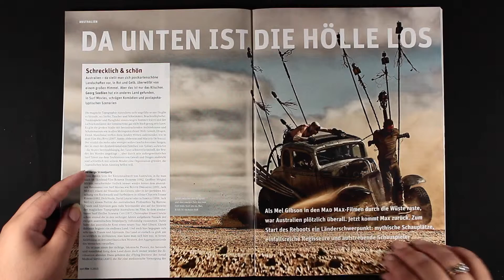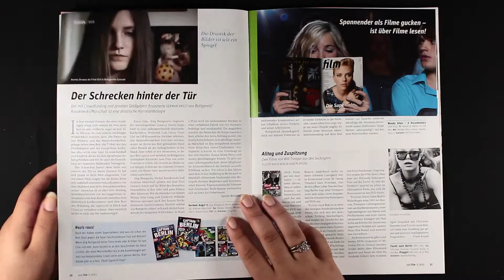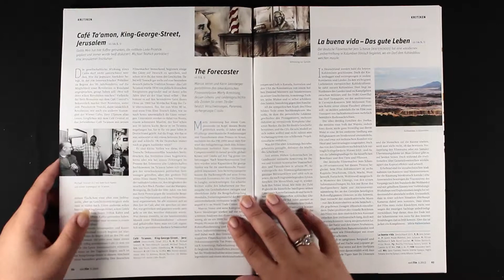epd Film - Quer durch Australien #5/2015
oder hier direkt bestellen (Verlag)
(versandkostenfrei in D)
(auch aus dem Ausland- worldwide)